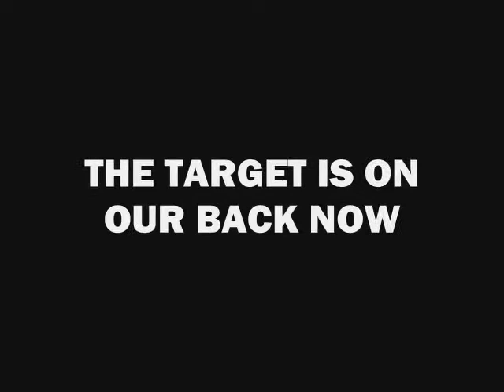BERMUDIAN FOOTBALL PUMP UP VIDEO 2012.wmv